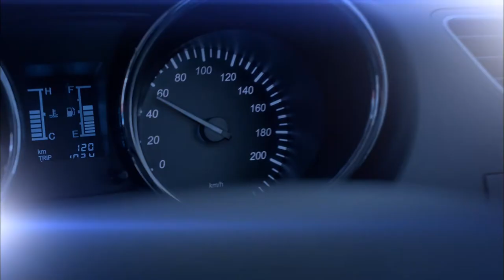BAIC YX AUTO - KENBO S2 official advertising film